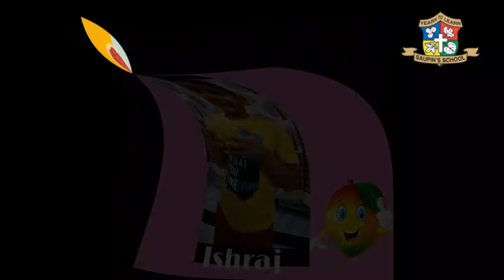National Mango Day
It was a sweet juicy morning for the tiny tots of Saupin's. The day started with a general conversation about the king of fruits mango, followed by rhymes and singing sessions. The teacher briefed the kids about its being the king of fruits not only for its taste and fleshy yellow colour but also for the nutrients it offers like vitamin C and vitamin A. The fibrous fruit boosts our digestive system and prevents us from getting heat strokes. The little chefs enjoyed preparing mango fruit salad and mango display and presentations.